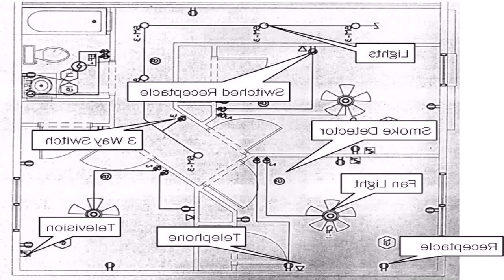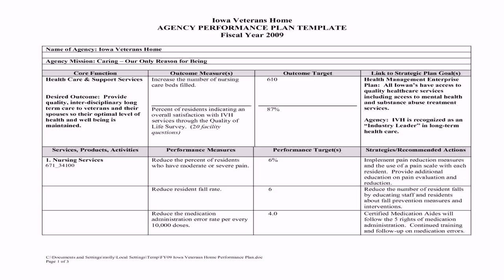House Floor Plan Terms (see description)